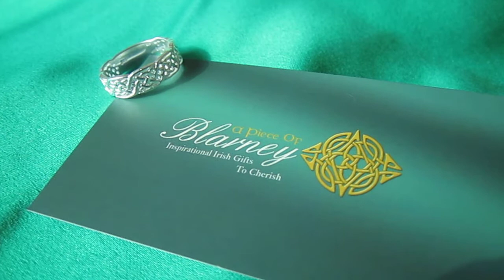Sterling Silver Celtoc Knot Ring